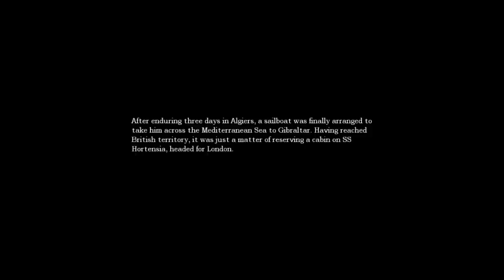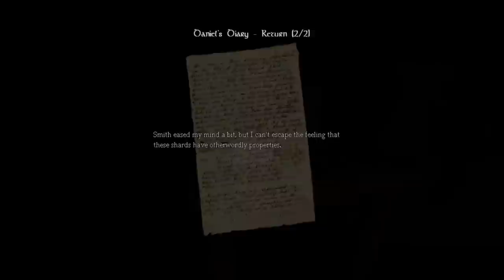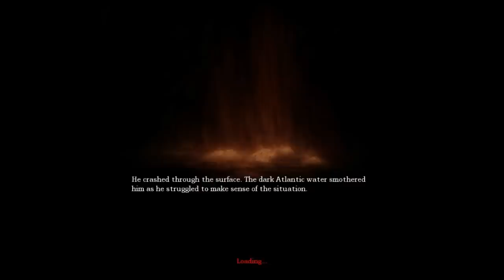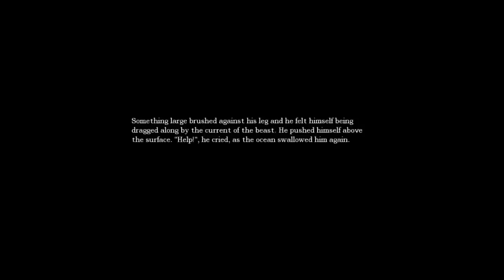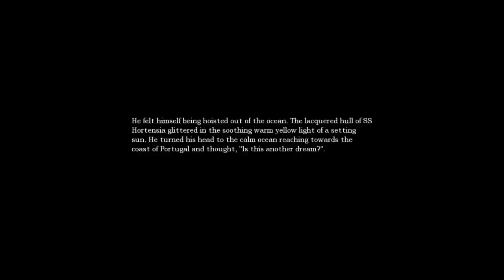Let's Play: Amnesia Part 4: Pee in the Water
I can only imagine that water has Daniel's piss in it.